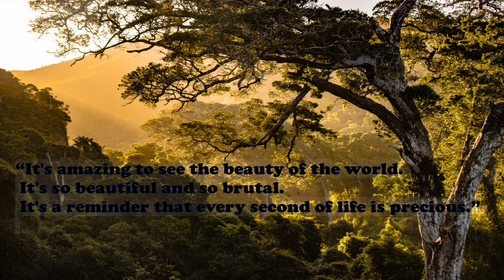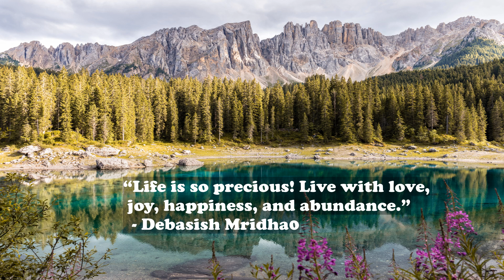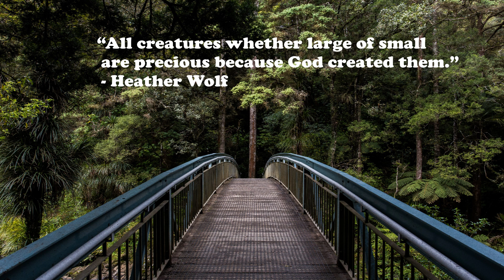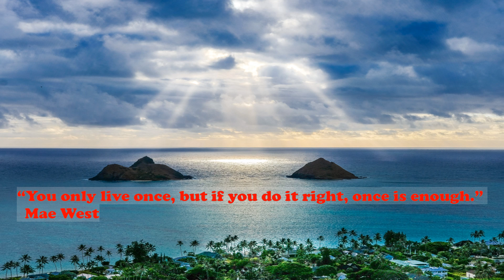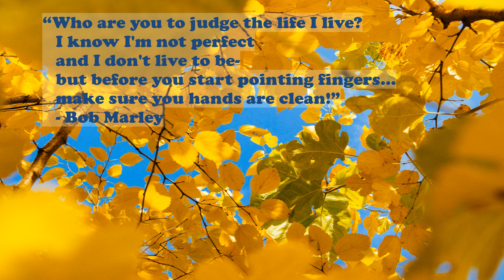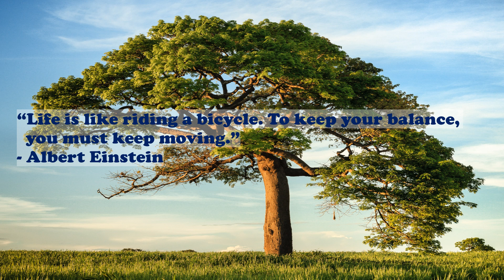Life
Life is precious make the most out of it, treasure every moment.